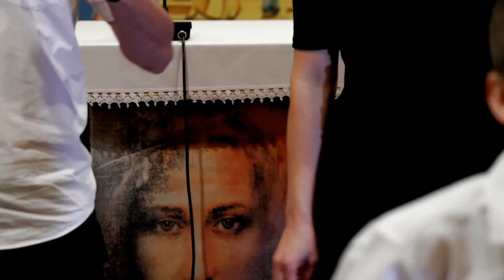Don Bosco a Karolko. Aké dôležité je kňazovi sa dobre vyspovedať...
Pieseň KAROLKO sa zrodila na základe kázne o. Dušana Mesíka z 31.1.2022
Príbehy a sny Dona Bosca. Sv. Don Giovanni Bosco oroduj za nás.